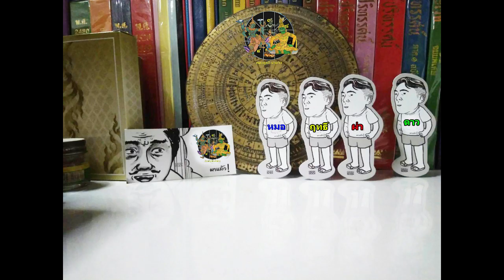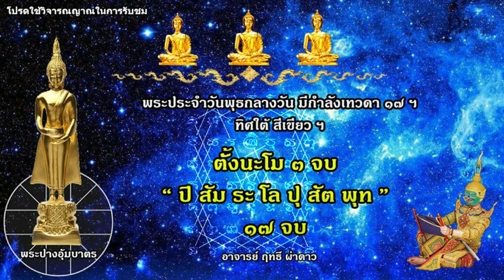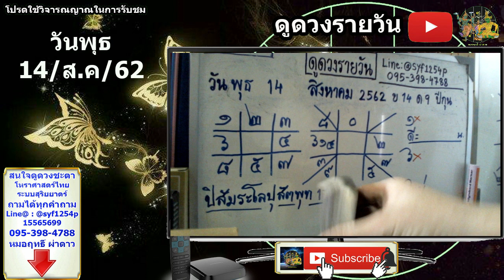หมอฤทธิ์ ผ่าดาว l ดูดวงรายวัน ลัคนา12ราศี 14/ส.ค/2562